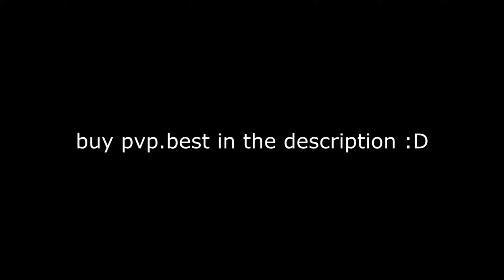pvp.best | XYLO bypassed with 3.4??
✘  Recording Software ◆ OBS 480 FPS.

✘  Rendering Software ◆ Sony Vegas Pro 13.

✘  Keyboard ◆ CoolerMaster MK 730 (Brown Switches)

✘ Headset ◆ Hyper X Cloud Pro.

✘  PC Specs ◆ GTX 1060 6GB - i5 8400 @ 3.8GHZ - 16GB DDR4.